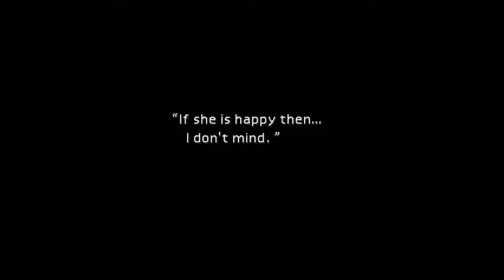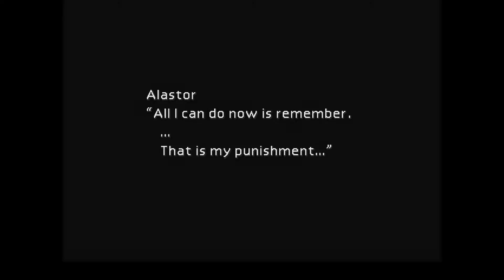Mae Plays: Final Fantasy VII New Threat - Episode 32